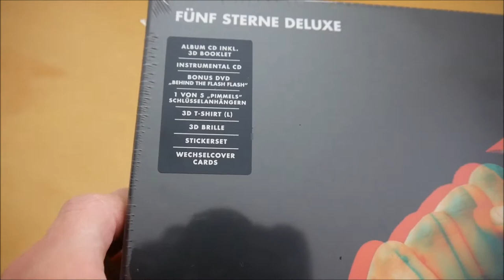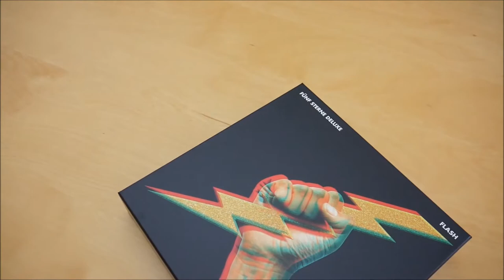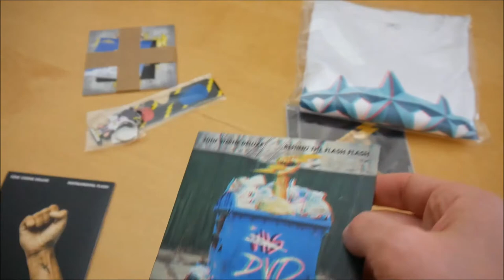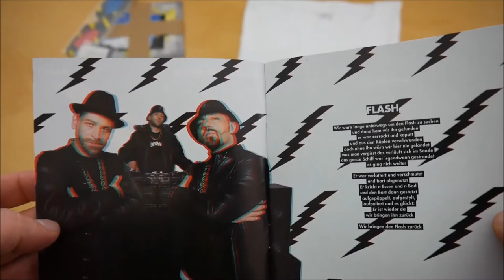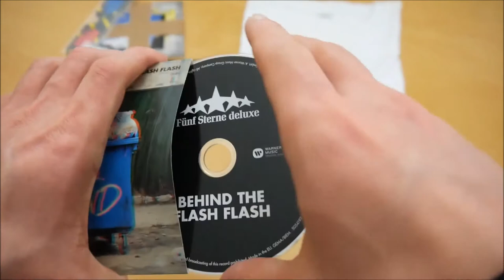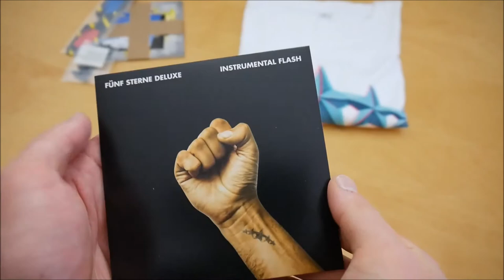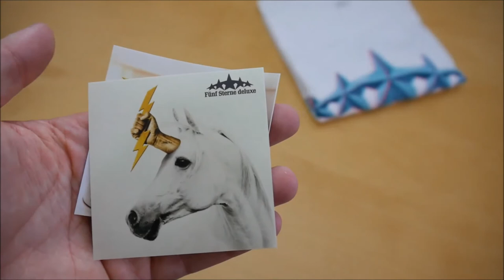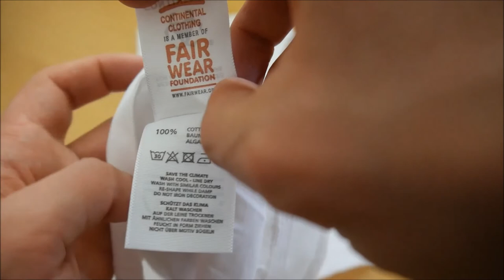Fünf Sterne Deluxe - Flash Box Unboxing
In diesem Video zeige ich euch die Flash Box von Fünf Sterne Deluxe.
► Hier könnt ihr das Album kaufen:
Weitere Musik von Fünf Sterne Deluxe

► ALBUM INFOS
Fünf Sterne Deluxe – Flash
Kaufpreis: 43,99 € (Der aktuelle Preis kann mittlerweile natürlich vom damaligen Preis abweichen)

Flash  Box Inhalt:
- Album
- Album Instrumentals
- DVD
- T-Shirt
- 3D Brille
- Schlüsselanhänger
- Karten (6x)
- Sticker (5x)

Flash Tracklist:
01. Flash
02. Afrokalle
03. Moin Bumm Tschack
04. Beatboxrocker
05. Das Feeling ist sensational
06. Lachbolero
07. Monulani
08. Ichsen & Ihmsen
09. Flieg wie ein Engel
10. Davon
11. Gut eingestellt
12. Bleibmalogga
13. Bruzzelbude
14. Inspektor Jabidde
15. Sms
16. Regeln Machen Tun
17. Krishna Clausen
18. Louis V
19. Genau mein Ding
20. Endrille

Flash Info:
Das neue Album von Fünf Sterne Deluxe erscheint am 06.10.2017 über Warner Music International.